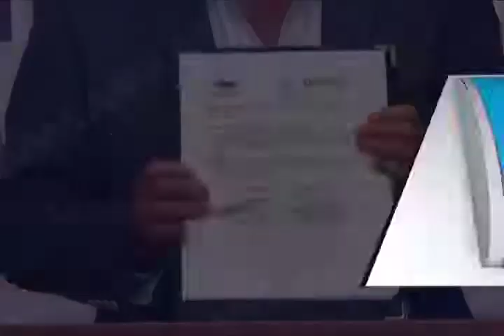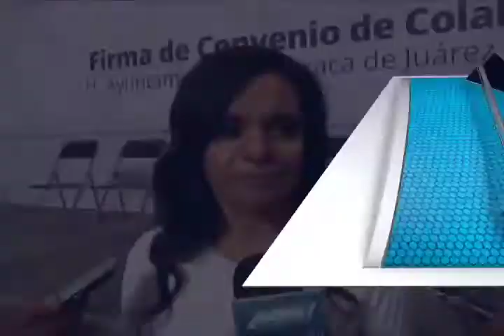Se lleva a cabo la firma de convenio entre CONDUSEF y municipio de Oaxaca de Juárez